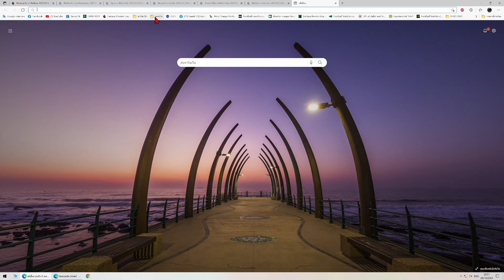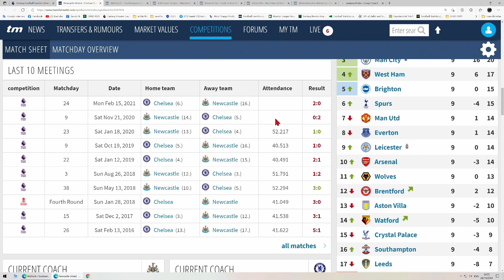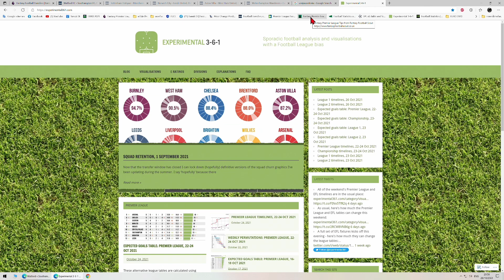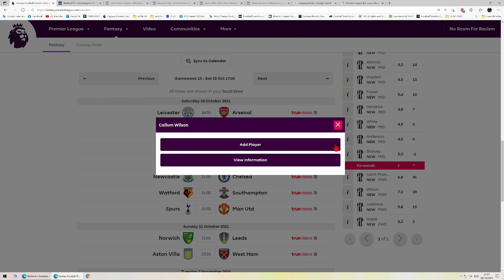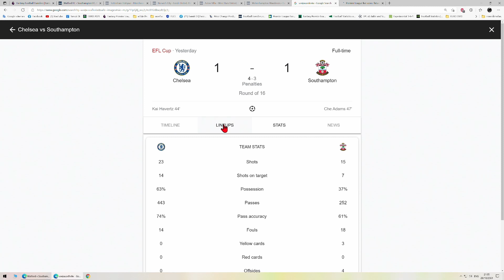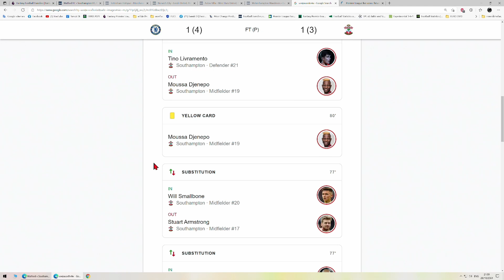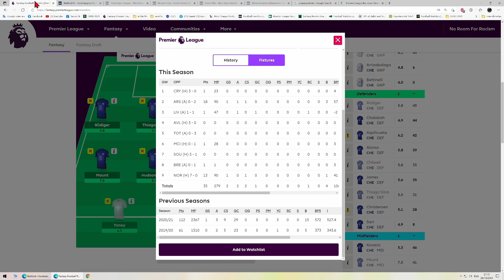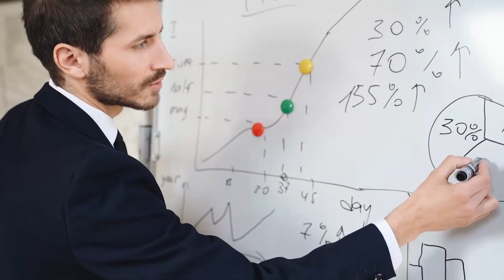GW10 Newcastle VS Chelsea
ช่องทางในการรับชม
ยูทูป
วิดีโอโดย Tima Miroshnichenko จาก Pexels
วิดีโอโดย Yan Krukov จาก Pexels
วิดีโอโดย cottonbro จาก Pexels
ดนตรีประกอบ Everglow /Patrick Patrikios